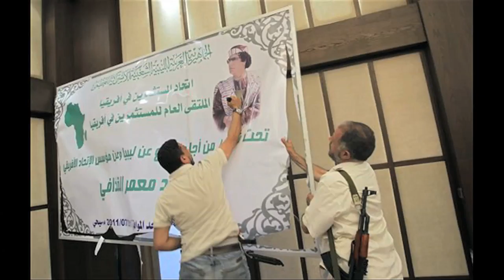Libyan Uprising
TAMPA, Fla. (Aug. 24, 2011) - Mohsen Milani, chair of the University of South Florida's Department of Government and International Affairs, talks about the ongoing turmoil in Libya and the Middle East.

Milani, who is an expert on Middle East affairs, also talks about the leadership void left by the collapse of Moammar Gadhafi's regime.